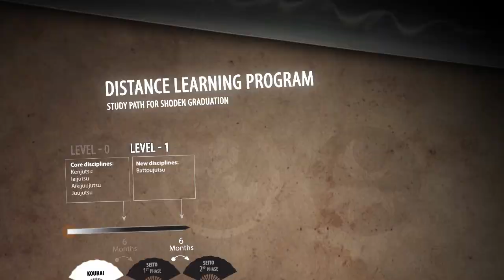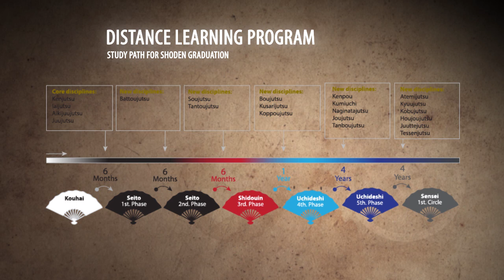✪ LEVEL 1 ◄Bugei Study Program► 2020 Demo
Now you can study abroad with us. We made it possible so  you can get the chance to learn anywhere the arts of Bugei:

In this video we exemplify the flexible learning methods at Level 0 with the following classical martial disciplines:

LEVEL-0 PROGRAM:
► Kenjutsu nihon me
► Jujutsu nihon me
► Aikijujutsu nihon me

► Get firsthand mentoring and much more.